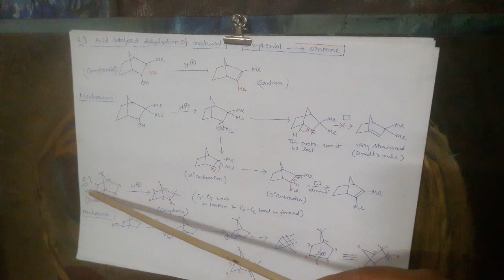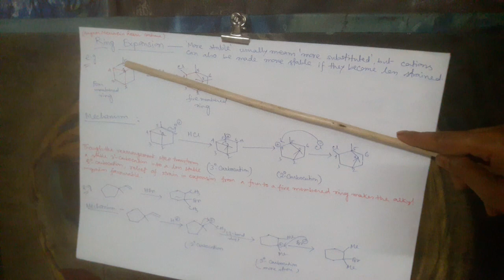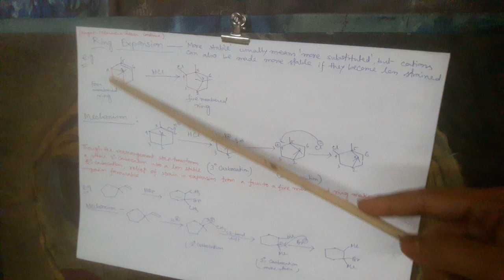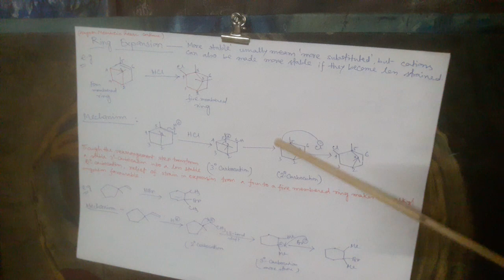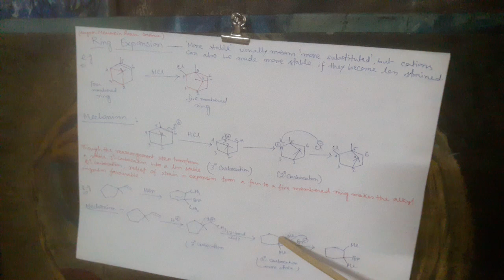Chremistry 4th sem (Hons) by Dr.Rina Mondal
Rearrangement Reaction